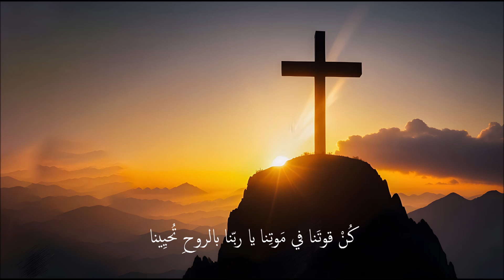يا معشر الحبيب | كلمات والحان من التقليد الماروني القديم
يا معشرَ الحبيبِ عَظّموا الربَّ في صُنعِهِ العَجيبِ أظهَرَ الحُبَّ
جاءَ مِن دارِ العَلاءِ رافعاً كُلَّ البَلاءِ وعلى الصليبِ تَمَّمَ الأمْرَ
مَن يا تُرى يَفْصِلُنا عَن ربّنا إذ ذاكَ لا شيءٌ
يا حِنْطَةَ الغِذاءِ صِرْتَ قُربانا يا لذّةَ العَطاءِ أَغْنِ دُنيانا
في قُلوبِ المؤمِنينَ الجائعينَ الخاشِعينَ في حِمى القُدْسِ طابَ مَلْقانا
كُنْ قوتَنا في مَوتِنا يا ربّنا بالروحِ تُحيِينا